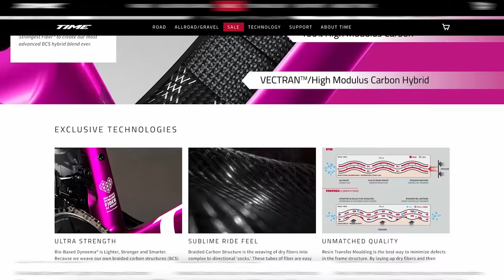Beneath the Paint of the Worlds finest bikes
Out of the mould and fresh from quality control, this is the @TheTimeSport ADHX 45 in it's birthday suit, before any paint is applied. We show you how this special frame is constructed with hand made parts via a woven, resin transfer method, and how that looks when it comes to you, Ready to Paint. We think Time make the finest bikes in the world right now and this video takes you up close and into the detail of these beautifully crafted frames.

We work with local artist @BigLickCustoms  for our custom work. Tom does an amazing job and is incredibly creative.  We can arrange your dream build from start to finish. Just give us a call to get started.  Google Mapdec Cycle Works and you will find us, here in Kendal, UK.